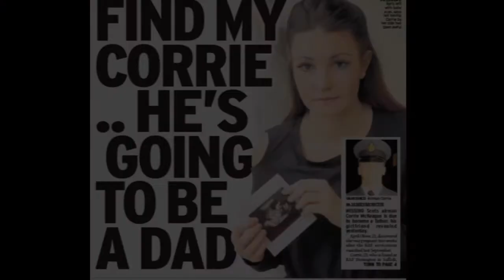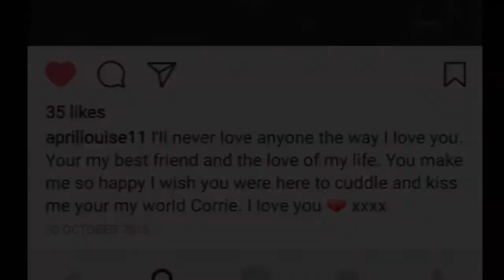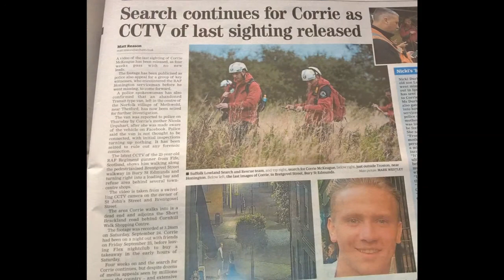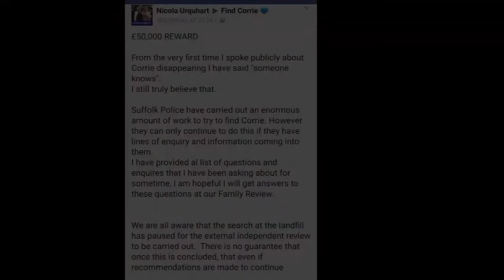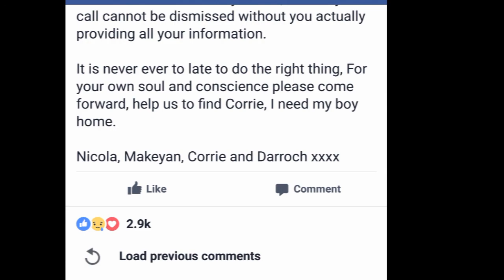CORRIE MCKEAGUE-My Views on the announcement of Ending the Landfill Search for Corrie! FindCorrie💙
🚨**LINK TO DONATE TO SULSAR IS AT THE BOTTOM OF THE DESCRIPTION BOX**🚨
CORRIE MCKEAGUE- My Reaction to News of Ending the Landfill Search for Corrie & Photo Montage. Corrie has been missing for almost 11 months now and not a sign of him has ever been found. His apparent disappearance into thin air has had the UK public puzzled. His girlfriend recently gave birth to there Daughter. Corrie never knew about the baby😢 The UK has pulled together in the form of the FindCorrie💙 Facebook Group which currently stands at 130K members-known simply as Corries Army. Please join the group & Share away to keep Corries name out there!!
I have donated to SULSAR a few times now as they (& other charities!) worked tirelessly searching for Corrie in atrocious conditions. They are all volunteers and rely on Fundraising, so if you can spare just £1 or £2 then please consider donating to this wonderful charity.

Help search for vulnerable missing people in Suffolk by giving a donation

The amount you donate can be anything between £1 and £10 and we get EVERY penny!